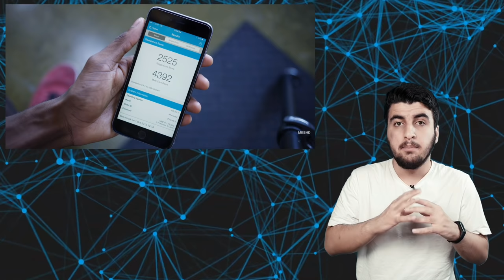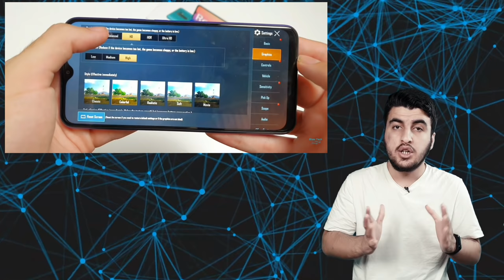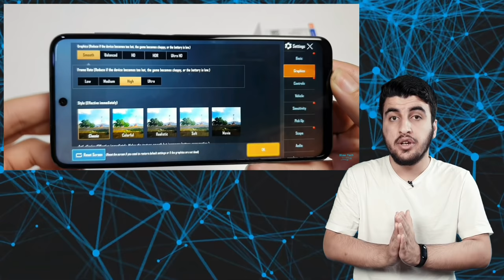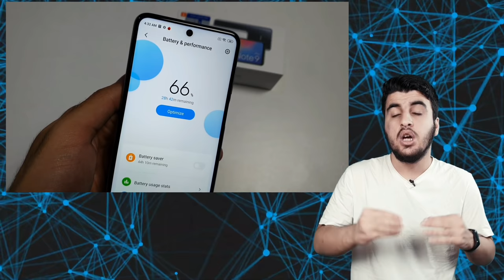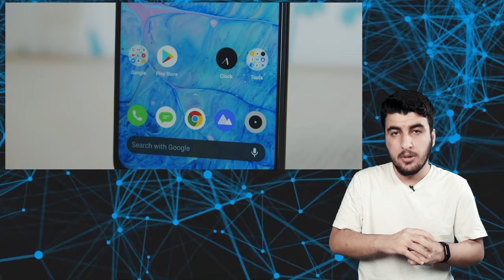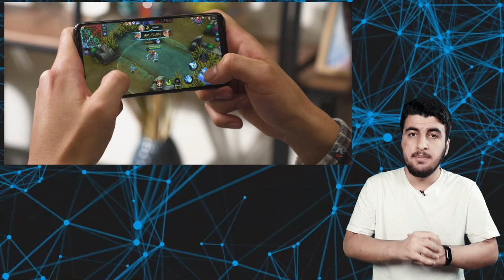پێنچ لە باشترین مۆبایلی نرخ هەرزان بۆ یاری و کاری قوڕس!!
مۆبایلی نرخ هەرزان

پێنچ لە هەرزانترین مۆبایلەکان

ئایفۆن
شاومی
ڕیەڵمی
گالاکسی
پەبجی

Slaw Tech
SlawTech

SlawTech

45K subscrib

بۆ ڕیکلام کردن لە چەناڵی Slaw Tech ئەتوانی پەیوەندی بەم ژمارەیەوە بکەی